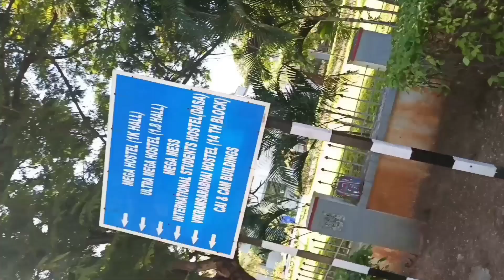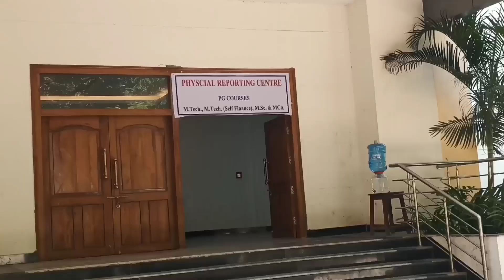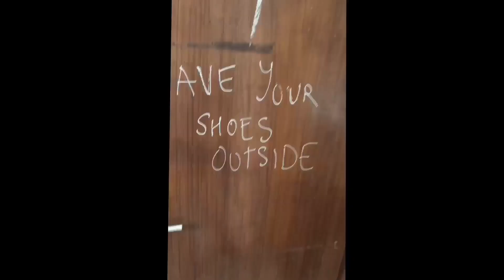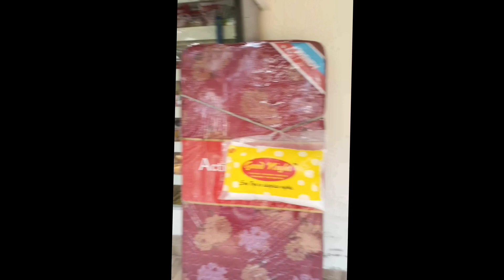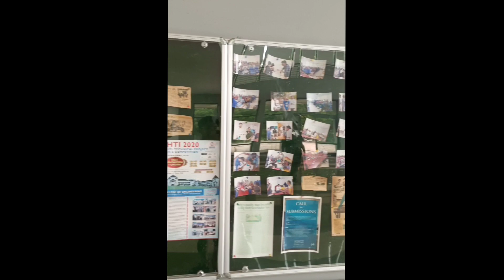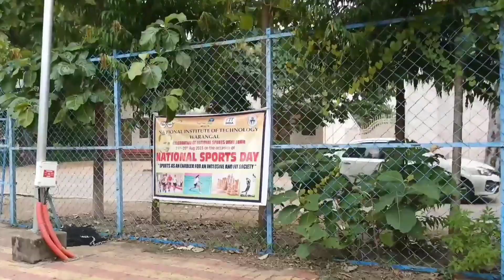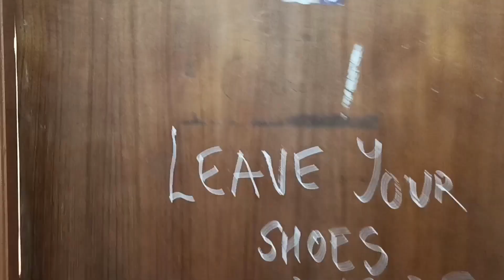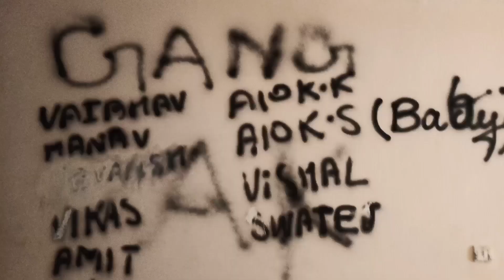NIT Warangal 2024||Campus Tour Asia's biggest hostel 1.8k,1 hour full Campus Tour ||Admission 2024